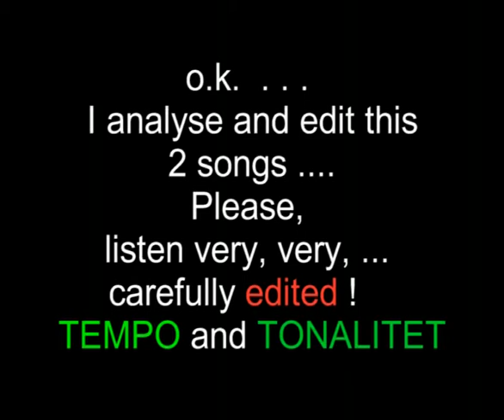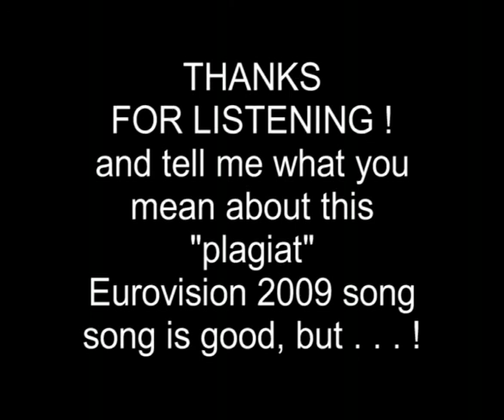Estonia - Sandra Nurmsalu & Urban Symphony - Rändajad - PLAGIAT 99.99% SONG ! -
Plagiat or not?
Original song is: Four Tops - Reach Out I'll Be There !